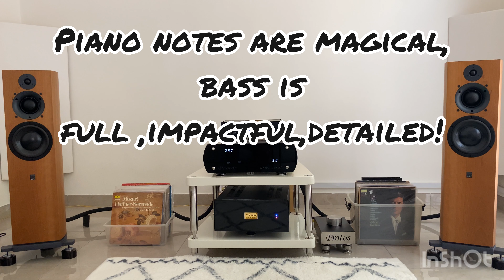grimm mu1# 2 tracks 😎 enjoy!